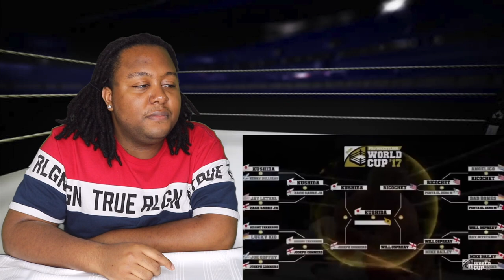Will Ospreay vs. Ricochet | WWWM Vol. 18